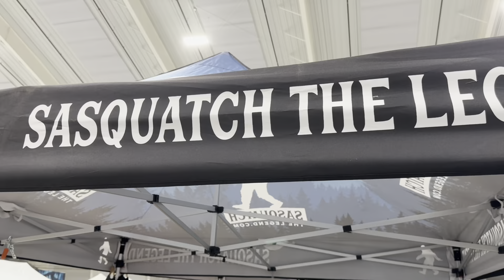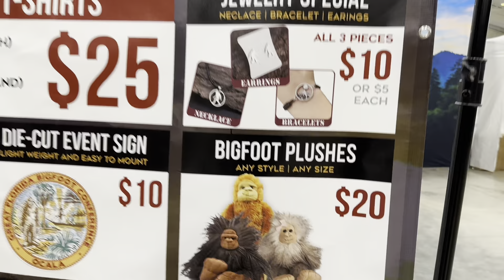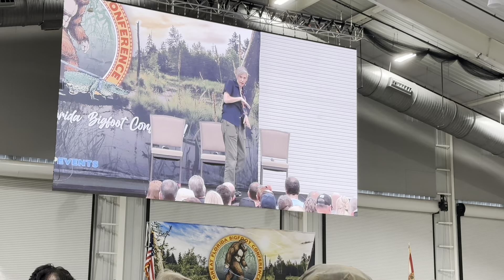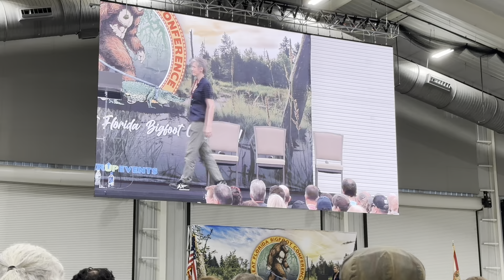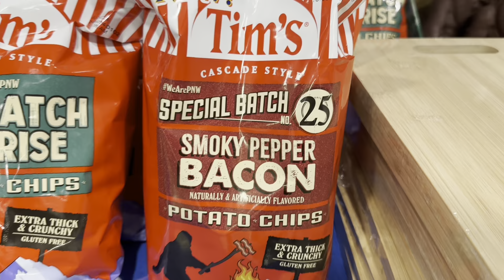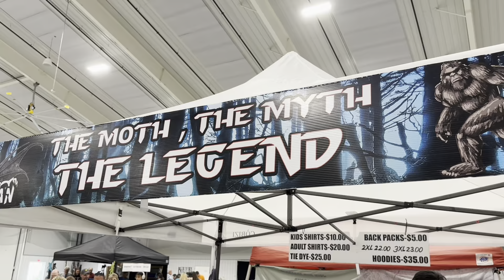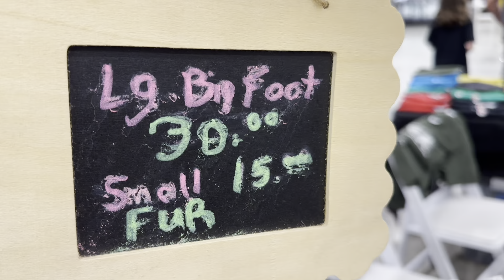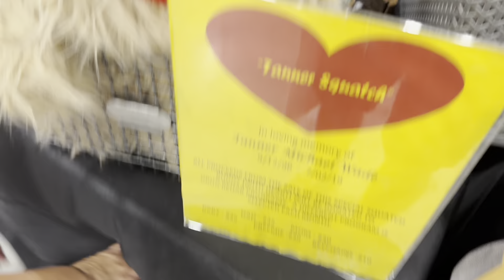Great Florida Bigfoot Conference 2024 - LOTS OF BIGFOOT MERCH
Hi everyone today I went to The Great Florida Bigfoot Conference in Ocala FL on June 8th 2024. Its the 4th annual Bigfoot Conference in Florida! There is celebrities Renee Holland from Finding Bigfoot, Adam Davies, Russell Acord from Expedition Bigfoot.